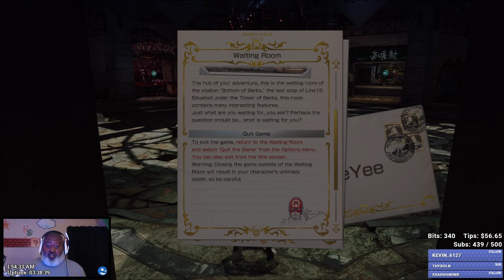Bwana Plays Let It Die (PC) - Episode 2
Bwana takes a first look at Let it Die for PC.  This free to play action role playing game is just plain WEIRD.